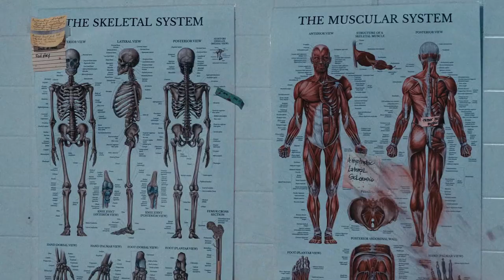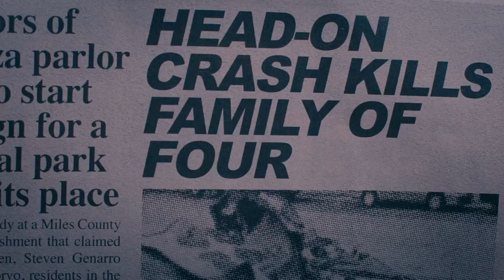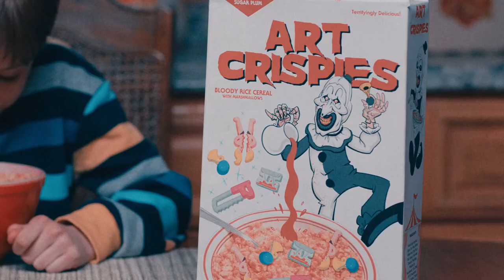Pungent Stench - In Search of the Perfect Torture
Let's go

Minimal skinning can be an effective technique
Pain will be intense agonising horror
Mutilations should always proceed slowly
Victim fully conscious of what's happenin'

Slice through the skin
Peel it slowly off
Watch him scream and bleed like a punk
Removal of the skin
Use a little plier
Never ending pain
Start slicing off
Bits of muscle, bits of skin

In the search of
Perfect torture

Ew

Amputation may be a great punishment technique
Beware of too fast mutilation
Facial mutilation are psychologically devastating
Make your victim watch you do this

Chopping off his flesh
Cutting off a limb
Gouging his eyes
Slice away his lip
Amputate his legs
Before, pull off his nails
And cut off his toes
Chop his two ears
Remove the sex organ
Destroy his nose

Ew

Cruel and unusual punishment
Invention of the so called church
Thoughts of the Christian imagination
Used against enemies of chance

Yeah

Perfect torture

Perfect torture

Oh yeah